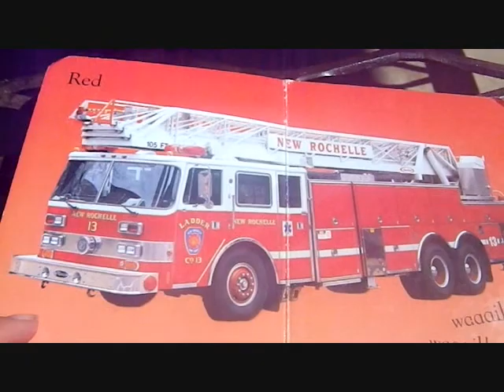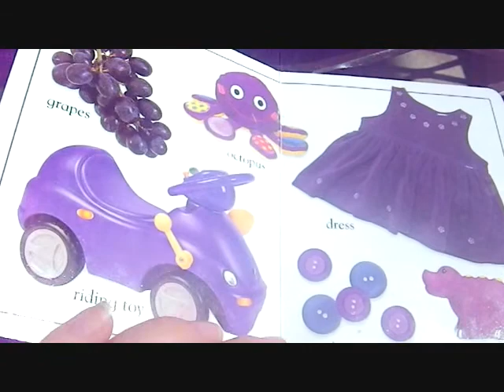happy birthday, gwen!